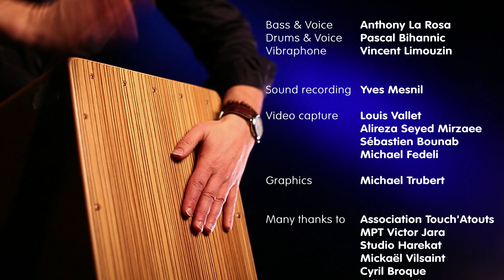WAKE UP trio "LUNE ROUGE" - 5/4 & 7/8 all that jazz !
Quel sens donner à la musique du trio ?
"Pour moi, j'ai la grande chance de jouer des percussions. Ces magnifiques instruments sont inter-culturels, on les retrouve sur tout le globe. Ils sont inter-générationnels, ils parlent à tous les âges de la population et sont complètement intemporels. Les percussions nous rapprochent des hommes primitifs, du battement de coeur de la maman, de la nature profonde de notre être…elles sont un outils merveilleux de communication entre tous les êtres et la musique qu'elles jouent nous révèle à notre vraie nature !"
A PROPOS
Musicien indépendant passionné par les percussions, Pascal Bihannic occupe le paysage musical depuis plus de 20 ans.
Il y voyage aussi bien dans l'univers du Jazz, que dans le monde des percussions africaines. Il parcourt les Etats-unis, l'Europe, l'Afrique et enregistre plusieurs Albums avec des artistes aussi différents que Débora Seffer, Tom Diakité, Nawal, Sally Nyolo et Alexiane Broque.
En 2003, il crée AKATUMusics, société artistique qui met les percussions au service de tous, enfants et adultes, aussi bien en spectacles qu’en stages. AKATUMusics est aujourd’hui le leader Français du Drum Coaching (ateliers de percussions en entreprise). Aujourd'hui, Pascal Bihannic aide les individus et les organisations à réaliser leurs objectifs de vie en leur donnant confiance en leurs rêves et en partageant son énergie hors du commun.

Produced by AkatuMusics : Vincent Limouzin - Vibraphone : Anthony La Rosa - Bass & Vocal : Pascal Bihannic - Drums & Vocal :
Yves Mesnil - Sound